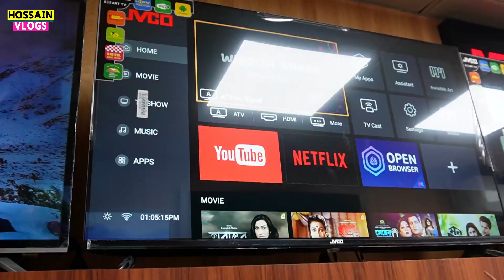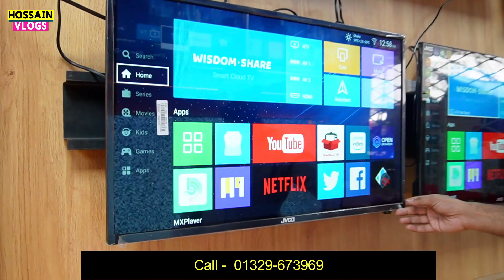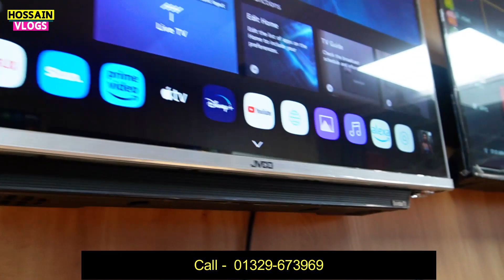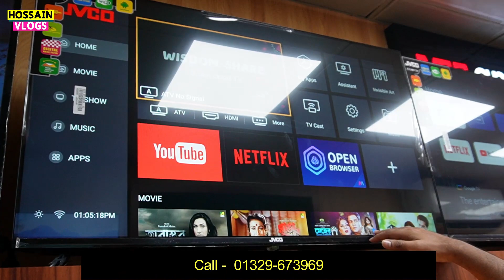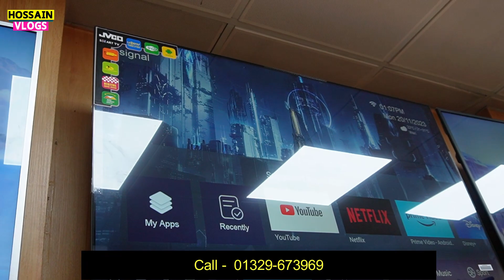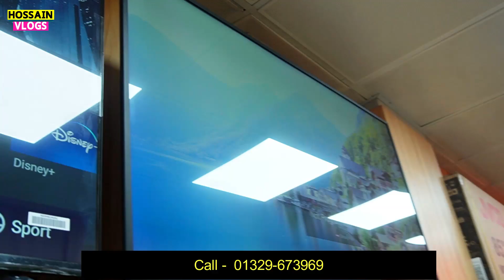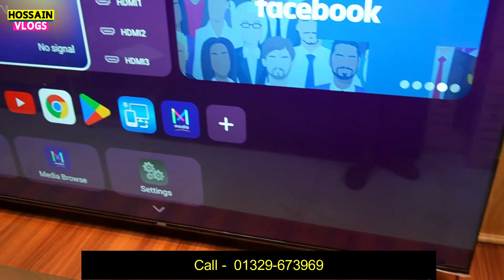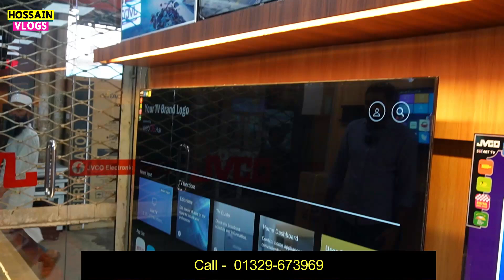Jvco Tv Cheap Price In Bangladesh 🔥 4K Smart TV Price Bangladesh 2023 | Smart TV Price In BD 2023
JVCO
DHAKA RADIO HOUSE
35 BANGABONDHU CRICKET
STADIUM MARKET, DHAKA-1000
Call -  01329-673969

নিজে নামাজ পড়ুন, অন্যকে নামাজে  উৎসাহিত করুন।